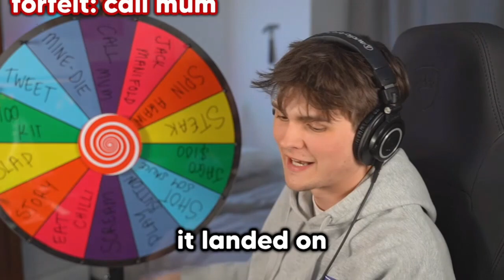Wisp Calls his Mom